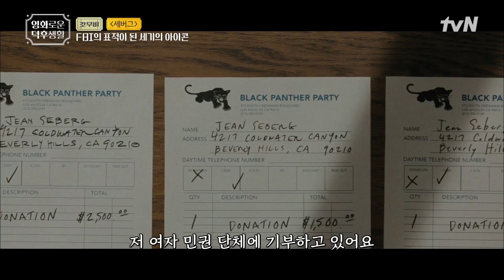잘나가는 여배우가 FBI의 표적이 되다?! 세상을 바꾸고 싶은 갈망! {세버그} 홍진경의영화로운덕후생활 EP.13 | tvN 211015 방송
자료제공 : (주)블루라벨픽쳐스